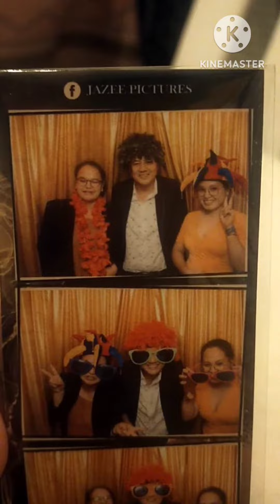Nakiparty at nakikain yarn. Wag maingay haha